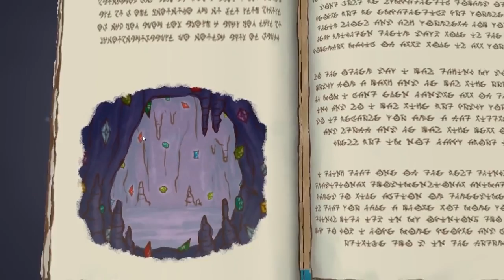Draw a Stickman: Epic 2 The Quest to Save Drae Part 10 Alternate Ending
Let's Play Draw a Stickman, shall we? In our very last episode, we complete the alternate ending after achieving 100% in the game, and save Drae. I've had a .

Let's Play Draw a Stickman, shall we? In this episode of Draw a Stickman: Epic 2, we get a new crayon, help with the cooking, and witness a gang bang (which .

Let's Play Draw a Stickman, shall we? It's been a while since we returned to the world of Draw a Stickman, but you asked and I provide! In this episode, we just .